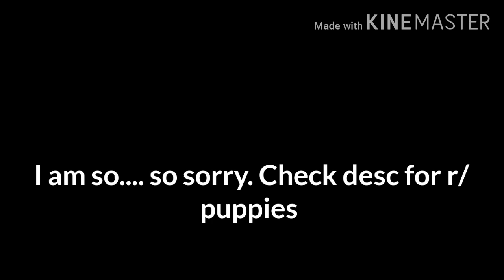50 +Cursed Gacha Danganronpa images in under 20 seconds /// I am so sorry, Watch at own risk 👁👄👁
I dont know why I decided to make this, I don't know why I spent over an hour looking through these, I don't know why I do this to myself, but just three words will summarize my pain...

Cuz why not? ¯\_(ツ)_/¯

edit: Wow, no dislikes in the first 4 hours. Honestly, I thought I would get way more negative feedback on this, but I guess people hate the images more than me who's showing them 🙃😅
Well I appreciate it..